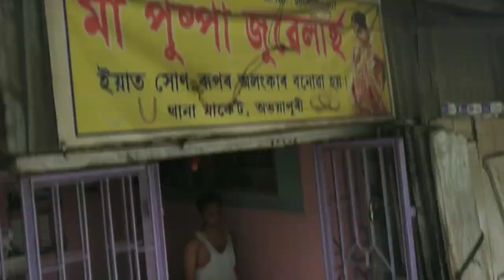Assamese vlog || Aji kot kot golu ghurilu || aji bohut val lagile 😞